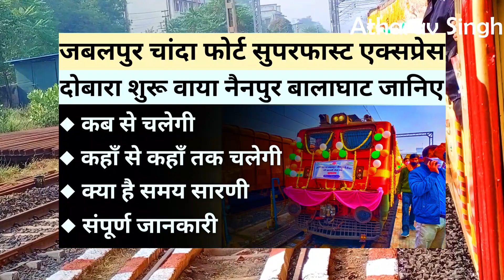Jabalpur Chanda Fort Jabalpur Superfast Express || Stoppage Or Train Extension || बड़ा सवाल जानिए 💯💯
जबलपुर चांदा फोर्ट सुपरफास्ट एक्सप्रेस, दोबारा शुरू वाया नैनपुर बालाघाट जानिए, कब से चलेगी, कहाँ से कहाँ तक चलेगी, क्या है समय सारणी, जानिए संपूर्ण जानकारी...

जबलपुर नैनपुर बालाघाट गोंदिया रेल मार्ग, जबलपुर नैनपुर सिवनी छिंदवाड़ा रेल मार्ग, वाया 26 ट्रेनों के प्रस्ताव रेल मंत्री के समक्ष जान लीजिए. 👇🏻👇🏻👇🏻
जबलपुर नैनपुर बालाघाट गोंदिया रेल मार्ग
जबलपुर नैनपुर बालाघाट गोंदिया रेल मार्ग महाप्रबंधक का बहुत बड़ा दौरा बहुत से निरीक्षण उद्घाटन शामिल जान लीजिए...👇🏻👇🏻👇🏻
छिंदवाड़ा सिवनी नैनपुर मंडला रेल मार्ग नैनपुर से सिवनी चली पहली मालगाड़ी बड़ी खबर जान लीजिए..👇🏻👇🏻
छिंदवाड़ा सिवनी नैनपुर मंडला रेल मार्ग वर्तमान में चल रहे रेल विधुतीकरण के कार्य जान लीजिए...👇🏻👇🏻👇🏻
छिंदवाड़ा सिवनी नैनपुर मंडला रेल मार्ग वर्तमान में रेलवे ट्रैक की स्तिथि व निर्माण कार्य जानिए..👇🏻👇🏻👇🏻
छिंदवाड़ा सिवनी नैनपुर मंडला रेल मार्ग || सिवनी को 2022-23 में कितना रेल बजट मिला || सिवनी कटंगी रेल लाइन का क्या हुआ जान लीजिए...
छिंदवाड़ा सिवनी नैनपुर जबलपुर रेल मार्ग महत्वपूर्ण ट्रेनें चलेंगी || सिवनी को मिलेगी बड़ी सौगात जान लीजिए...👇🏻👇🏻👇🏻

जबलपुर नैनपुर उद्घाटित पैसेंजर स्पेशल ट्रेन में यात्रा देखिए...

उद्घाटित जबलपुर नैनपुर पैसेंजर ट्रेन की यात्रा...देख लीजिए ऐसे दृश्य कभी देखने को नही मिलेंगें👇🏻👇🏻👇🏻

jabalpur to chanda fort train kab chalegi chanda fort to jabalpur train kab chalegi

                          Keep Smile 😊